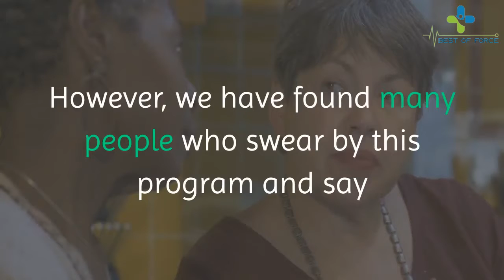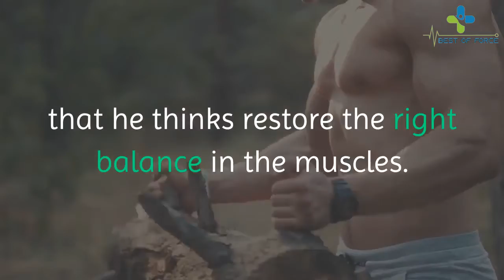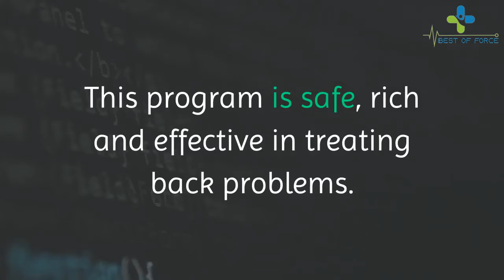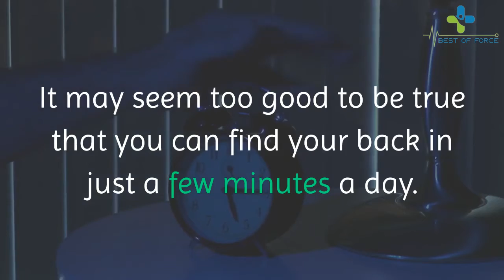My Back Pain Coach Review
My Back Pain Coach system movements reviews-My Back Pain Coach .com sciatica exercises video scam?pdf program phone number does work
My Back Pain Coach Review: Does Ian Hart deserve your $37?:

After weeks of trying out this program  I am glad to welcome you to My Back Pain Coach Review.As you are aware of  back pain can be an excruciating experience. Not least because some of the most popular treatment options just don’t work. Pain medications have wide-ranging side effects you dont want. And more disturbing is the fact that even expensive surgeries hardly provide convincing relief.So it is not surprising that these days there are so many safe and cheap alternatives back pain treatment options out there.My Back Pain Coach my back pain coach review my back pain coach 2019 my back pain coach reviews my back pain coach system my back pain coach video my back pain coach scam my back pain coach sciatica my back pain coach movements. But the crucial question is do they really work ?Ian Hart is one of the guys who claims to have a better  safe and effective treatment for back pain. He boldly claims his “Unusual Method” could treat back pain within just 16 minutes.In this review  I will be assisting you determine whether he deserves the $37 he asks for his seemingly great program.summary of my back pain relief 4 life review for you:Note: The program is also called Back Pain Relief 4 life.My back pain coach is a video course program that helps you to get rid of your back pain exercising for some few minutes a day. The videos are easy to follow. my back pain coach exercises my back pain coach .com my back pain coach pdf my back pain coach phone number my back pain coach program does my back pain coach work reviews of my back pain coach my back pain coach bonus .And the movements thought in the programs are actually helpful in treating back pain issues. I really like those exercises and I think back pain sufferers will find it very helpful for their pain.Some questions regarding Ian's My Back Pain Coach program:The training videos provided by My Back Pain Coach were amazing. Like i mentioned  following through was easy. What was really different about this program  is that i was able to experience relieve in a short period of time. This gave me the motivation to carry on with the course.The videos provided by My Back Pain Coach cover the complete sequence. The videos are being supported by well-defined diagrams  which really helps to provide a complete picture of the healing process. I took print out of these diagrams and started following them because they were extremely helpful.With My Back Pain Coach  there is a possibility to receive one on one coaching as well. I tried the consultation. Ian was really professional. That’s where I got the motivation to stick to this program and eventually got rid of my sciatica back pain.Pros :My Back Pain Coach is an effective and a proven method available to get rid of sciatica pain.It provides natural treatment options.I only had to spend 16 minutes a day to follow the program and end up with positive results.My Back Pain Coach system movements reviews-My Back Pain Coach .com sciatica exercises video scam?pdf program phone number does work.I could take part in the movements recommended by My Back Pain Coach at the comfort of my own home.I didn’t experience any side effects after following what is recommended by My Back Pain Coach.

My Conclusion:

If you are struggling with any back or sciatica pain  just like I did in the past  look no further because this program has gotten many people out from sciatica in their lives.  You just need to go ahead and get your hands on the program. It can deliver amazing results to you within a short period of time. I am now pain-free  and enjoy running around and picnicking with my family. All thanks to Ian Hart.

Thank you for listen my  review til the end videos